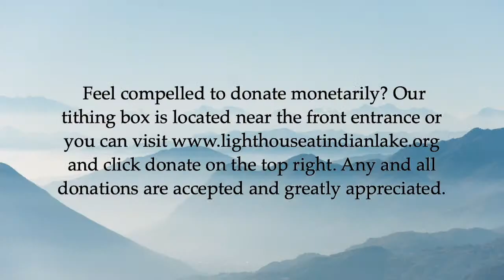"Cross or Crutch?" LH 7/10/22